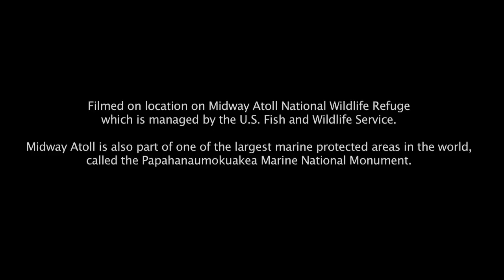MIDWAYJOURNEY II - Junk Food II : Our First Dissection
Stomach contents of another dead baby albatross are revealed as Chris Jordan cuts the bird open with scissors from a dissection kit provided by US Fish and Wildlife Service.

Filmed by Victoria Sloan Jordan